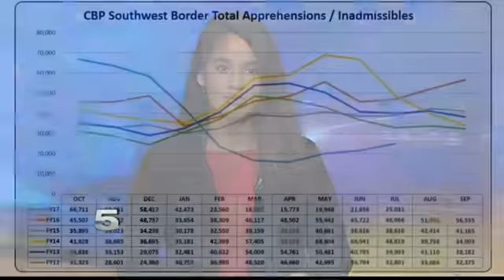Spike in Apprehensions Along Border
Law enforcement agencies are tracking an upward trend in people crossing the border illegally, following months of low number of crossings.